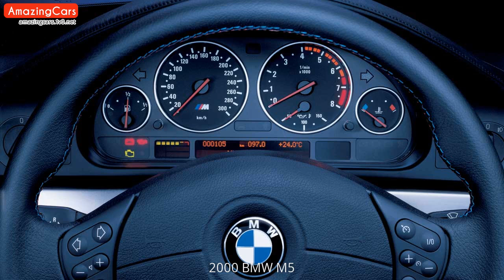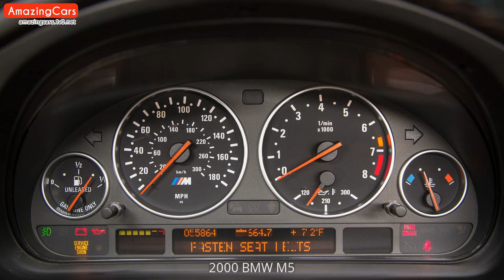2000 BMW M5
2000 BMW M5 Pictures.
2000 BMW M5 tuning.